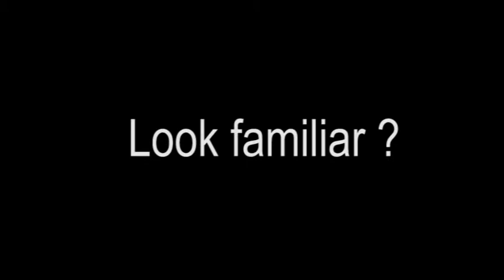F1 sing 09 practice